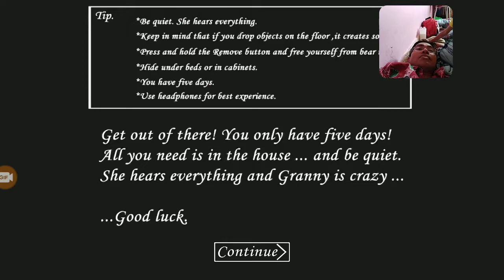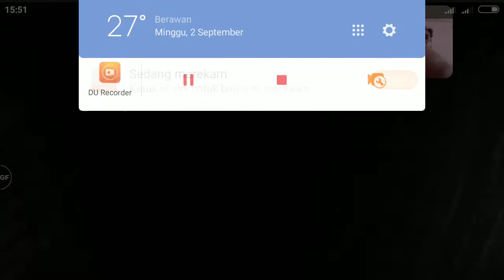Expresi ketakutan ayah ikut main game granny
diajak main game granny yang mengurung pemainnya didalam rumah, ayah ketakutan juga, lihat teriakannya...

Terimakasihhh :)